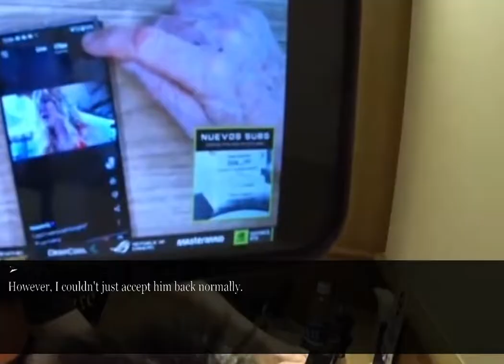My husband kicked me out and had his parents move in. After I sold everything in house and moved out